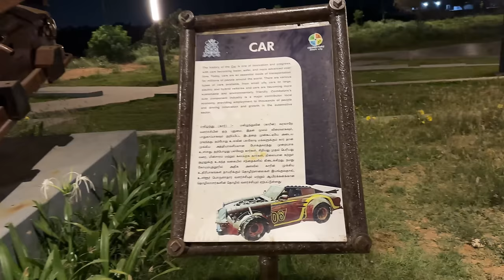AYRA vs NIKKI குட்டிஸ்..😞 ( Last Video )